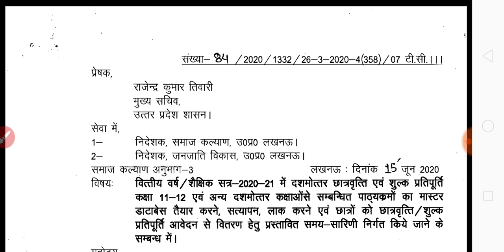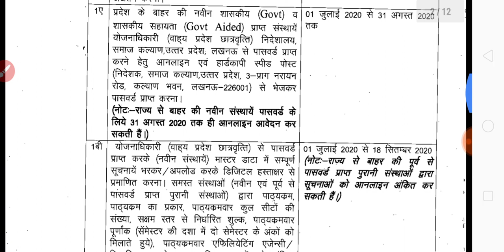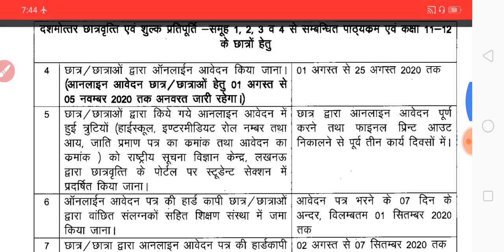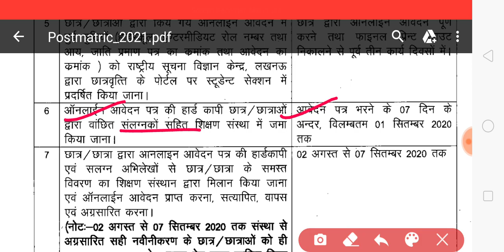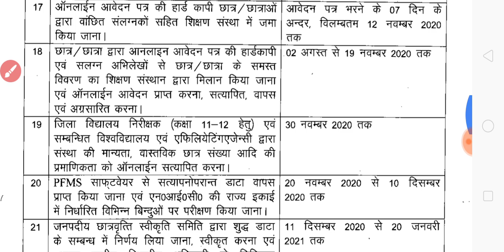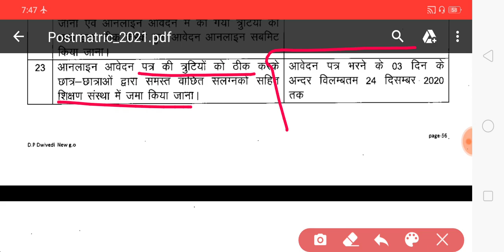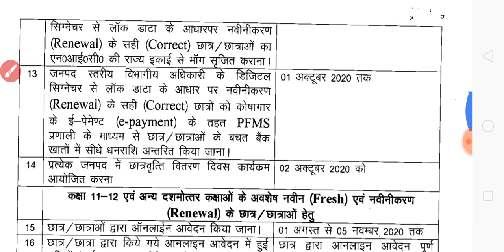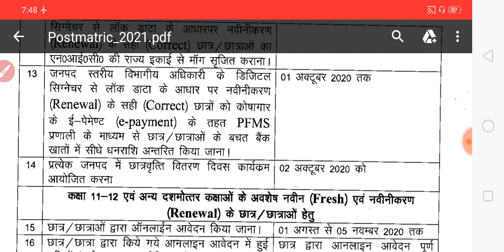UP SCHOLARSHIP ONLINE FORM 2020-21 | SCHOLARSHIP APPLICATION TIME TABLE | NEWS WITH IS